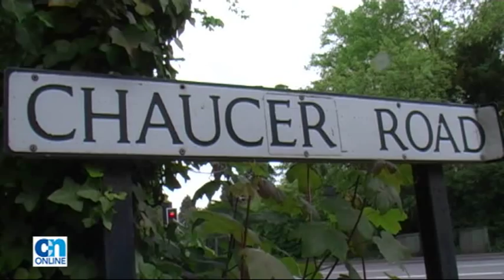Chaucer Road in Cambridge - the most expensive street in the region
Chaucer Road in Cambridge has been named as the most expensive street in the region  with an average property price of more than £2 million. It is one of 10 streets in the city where the average home costs more than £1 million, according to property website Zoopla.